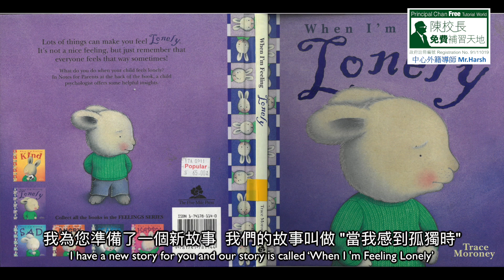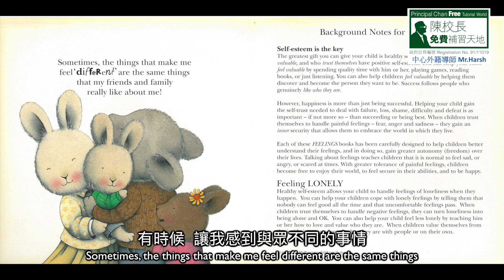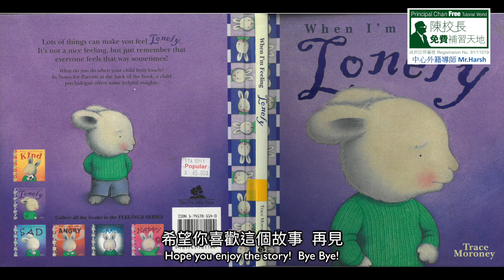【補天自學頻道】故事時間 Story Time 《When I 'm Feeling Lonely》